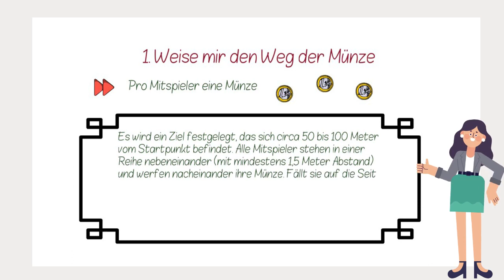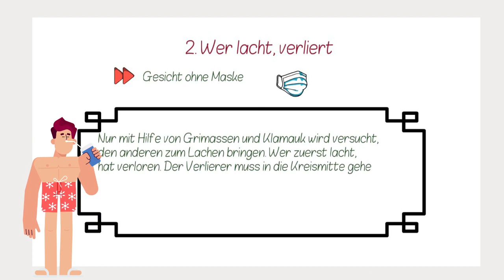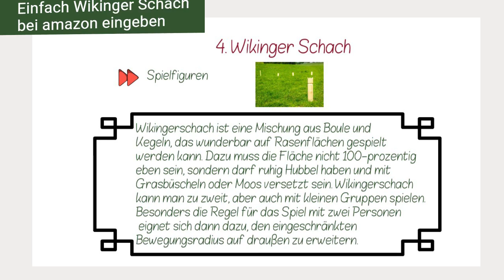5 Spielideen mit Abstand ✅ Corona-Spiele für Draußen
Ihr wollt auch im herbst trotz Corona weiter miteinander spielen? Dann braucht ihr gute Spiele für Draußen oder Ideen für Abstandspiele. Hier sind unsere 5 - welche Ideen habt ihr noch?

Uta❤️🧡💛